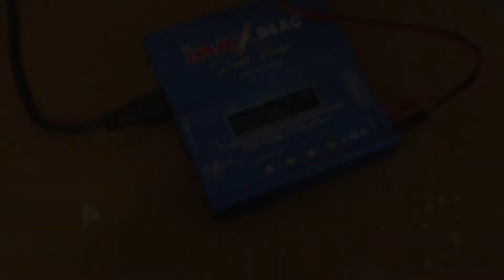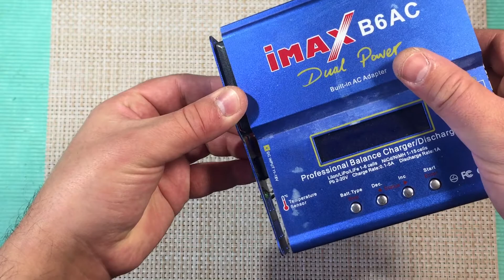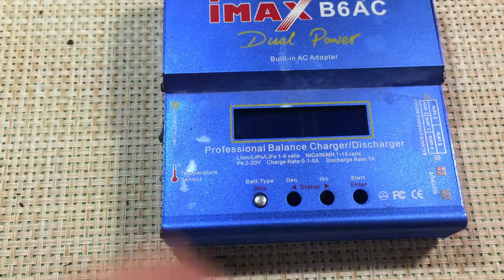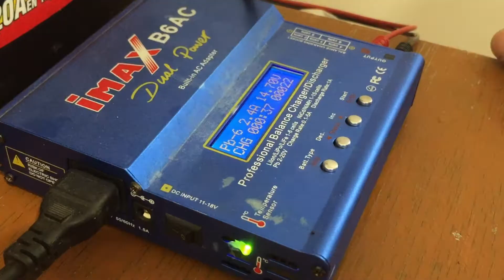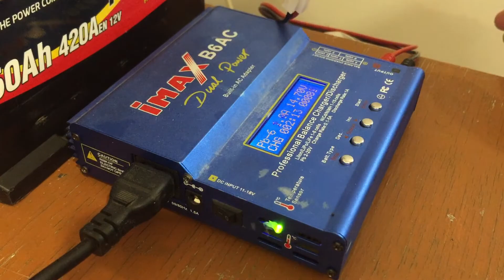🔋 iMax B6AC ремонт кнопок переключения режимов, разборка, ремонт универсального зарядного устройства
00:00 - проблема в кнопках, невозможно переключать режимы
01:00 - разборка и осмотр iMax B6 AC
06:40 - ремонт всех кнопок iMax B6AC
14:31 - пропайка плат айМакса
16:44 - проверка и выводы